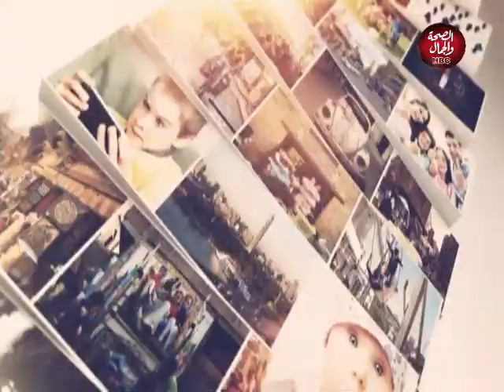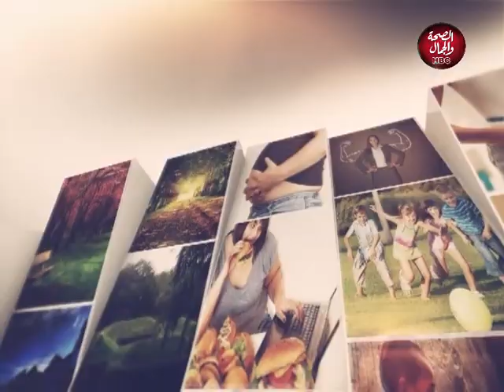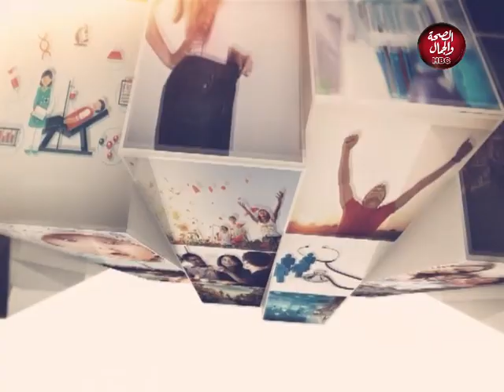بيت عبدة وشيما | مع شيماء مدكور - عبد الرحمن الشيخ